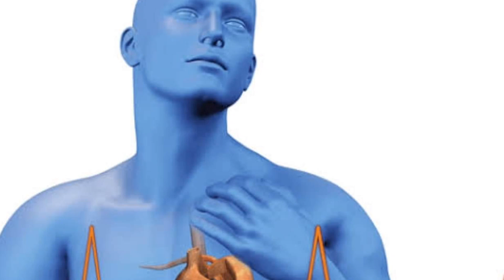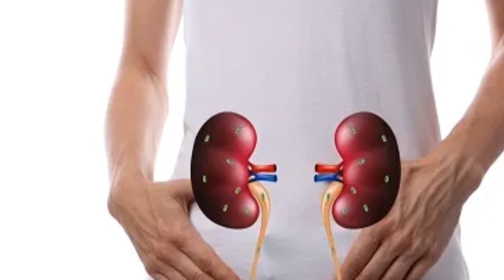சிறுநீரக கற்களால் பிரச்சனையா ? சர்க்கரையின் அளவை கட்டுபடுத்த வேண்டுமா ? இந்த டிப்ஸை செய்ங்க !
Diabetic kidney care,
Dr A S Karthikeyan,
Mithra Kidney Care Centre,
diabetes,
diabetes and frequent urination,
diabetes mellitus,
diabetes symptoms,
diabetes urination problems,
does diabetes cause urination problems,
frequent urination,
frequent urination diabetes,
frequent urination in men,
how to lower sugar in urine,
is urination a sign of diabetes,
mithra kidney care,
overactive bladder,
urinary incontinence,
uti,
சர்க்கரை நோயும் 8 சிறுநீரக பிரச்சனைகளும்
kidney stones symptoms and natural treatment in tamil by doctor karthikeyan,
kidney stones,
kidney stones treatment tamil,
kidney stones symptoms in tamil,
kidney stone diet,
foods for kidney stones,
home remedy kidney stones,
சிறுநீரக கற்கள்,
சிறுநீரக கல்,
கிட்னி கல் கரைய,
கிட்னி கல் அறிகுறிகள்,
கிட்னி வலி அறிகுறிகள்,
கிட்னி கல் வலி குறைய,
கிட்னி கல் கரைய சித்த மருத்துவம்,
dr karthikeyan tamil,
doctor karthikeyan